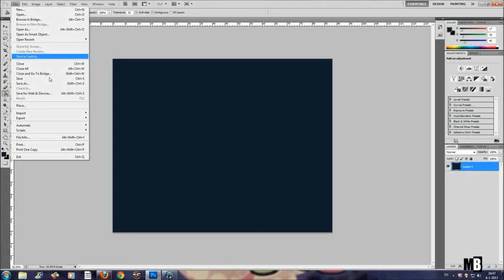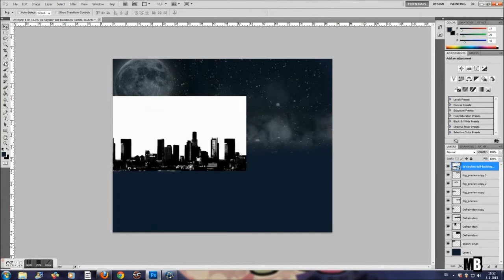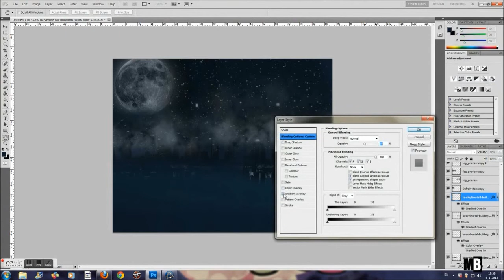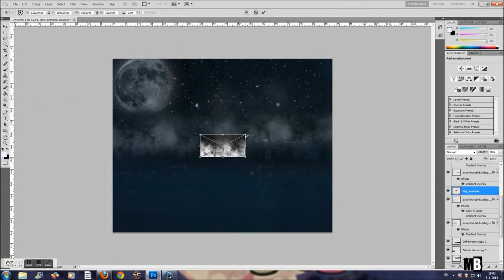Speed Art : Midnight by using Photoshop [HD]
Already sorry for the mistakes.
Song: Rail Kingdom - Black Heart